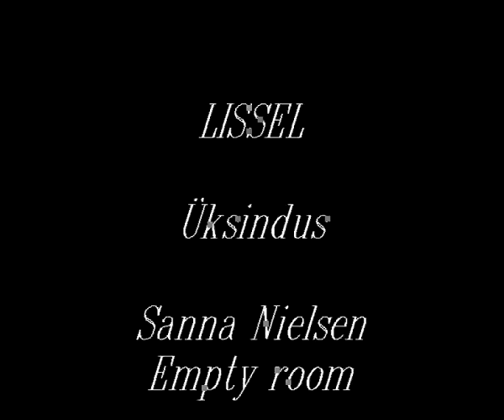Sanna Nielsen-Empty room cover by Lissel-Üksindus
Üksindus

Istun üksi nukralt oma mälestustes
vaatan üht pilti,sinust,minust on see
pildil ma kena,kuid kui sõna saaks seinad
nad räägiksid sulle kuis mind üksindus piinand
kõik oli meil hea,kuid me tegime vea
on sinuta elamine võimatu tean
ei uudiseid ei suuda jälgida ma
sest kõik viib mind sinu juurde taas

Üksindus
Igatsus
kui läinud kallis
mis edasi mind viiks
(üksindus)
Üksindus

ma ei teadnud et su pärast kurvastan nii
et laste naer ja mäng viib mu nutuni
jalutus pargis peaks ju olema hea
ometi see toob silma pisarad
Kõik oli ju hea,nii kuis olema peab
ja kuidas see lõppes,ma ei mõista,ei tea
Kuis elada nüüd edasi saan,
kui kõik (mis teen) viib mind eilsesse taas

Üksindus
Igatsus
kui läinud kallis
(üksindus)
Üksindus
ja küsimus
millal lõppeb
mu ahastus

Seilan ilmas üksinda
leida püüdes rahu ma
ei mõista miks pean ütlema
et ma ei tea kus oled sa

Üksindus
Igatsus
kui läinud kallis
(üksindus)
Üksindus
ja küsimus
millal lõppeb
mu ahastus
üksindus
ahastus